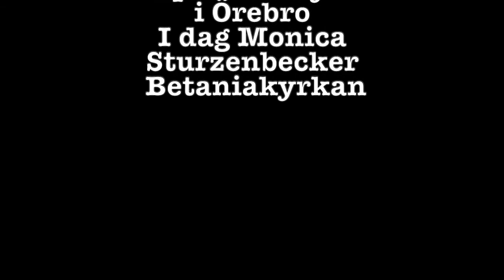9 november dagens tanke Monica Sturzenbecker